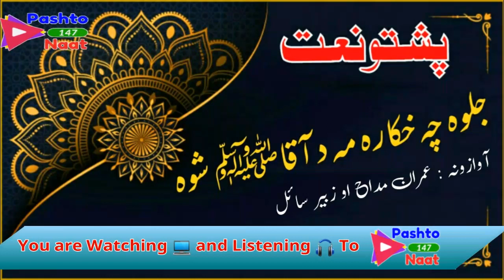Pashto naat || Jalwa Che rahkara me da AaQa SAW Shwa || Pashto new naat || Imran Maddah Zubair sail